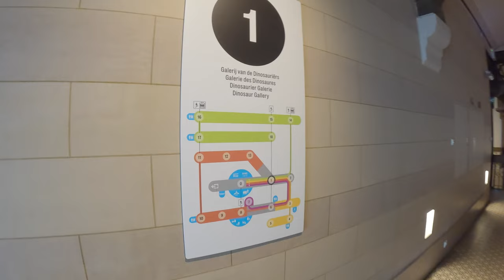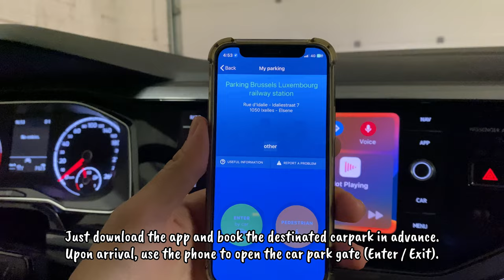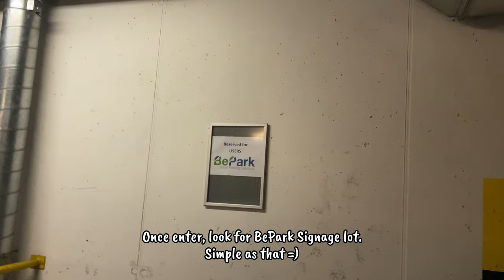Belgium Travel Vlog (Antwerp, Bruges & Museum of Natural Sciences)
Belgium - a Western Europe country well know for medieval towns, renaissance buildings and the HQ of EU & NATO.  Despite being one of the smallest countries in Europe, Belgium has plenty to offer for the travelers!

Without further ado, we hope you enjoy the video!

Time Stamp:
0:05 - Antwerp Chinatown
0:49 - Antwerp Centraal Station
1:38 - Nello & Patrache Statue
1:45 - Cathedral of Our Lady
2:02 - Grote Markt
2:28 - Meir
2:36 - Stadsfeestzaal
3:25 - Restaurant Roma
3:43 - Delicia
4:02 - Museum of Natural Sciences
5:22 - BePark
6:05 - Brasserie Signature
6:22 - OTW to Bruges
6:40 - Street view of Bruges
7:15 - Grote Markt, Bruges
8:04 - Belfry of Bruges
9:04 - St. Salvator's Cathedral
9:49 - Bazaar Street
10:02 - Restaurant Chagall
10:20 - Nepomucenus Bridge
11:32 - Gruuthusemuseum